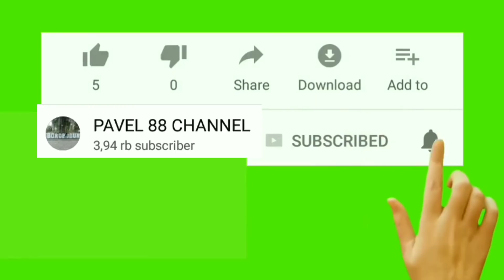Mengerikan Akhir Hidup Para Rasul Murid Tuhan Yesus mati dubunuh, sangat tidak manusiawi.